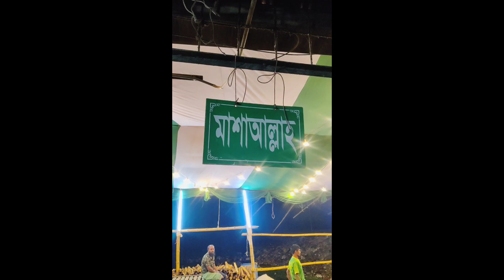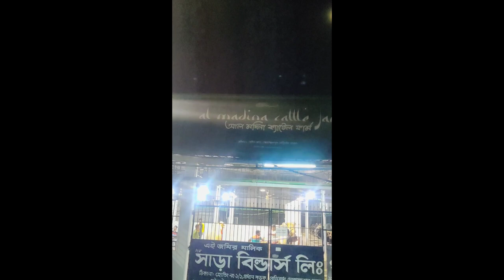Night Time Visit to Sadeeq Agro - Immersed in the Eid Vibe | Hambaa Mubarak | Cow Eid - Eid al-Adha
Join us on a captivating night time visit to Sadeeq Agro, where the festive Eid vibes are in full swing! Immerse yourself in the joyous atmosphere of Hambaa Mubarak, as we celebrate Cow Eid - Eid al-Adha. Experience the heartwarming sight of farm animals, learn about the importance of halal meat, and witness the traditional celebrations that mark this significant Islamic festival. Embark on a farm tour and get a glimpse into the rural life, as families gather to partake in the festivities. Let the captivating sights and sounds transport you to a world filled with joy and blessings during this religious observance. Don't miss out on this cultural experience that showcases the beauty of Eid al-Adha!